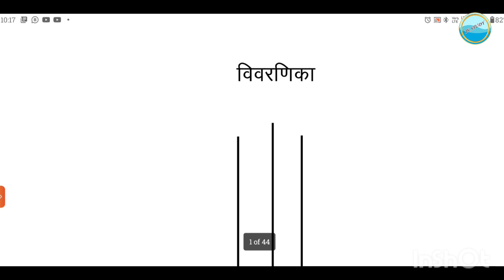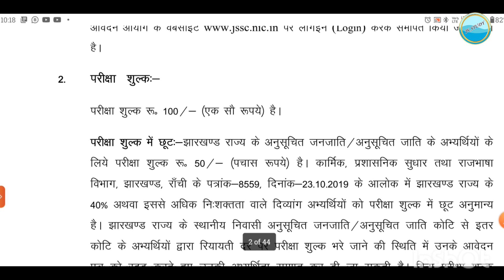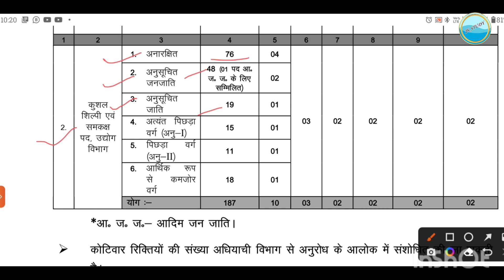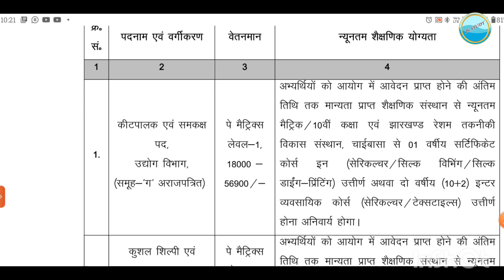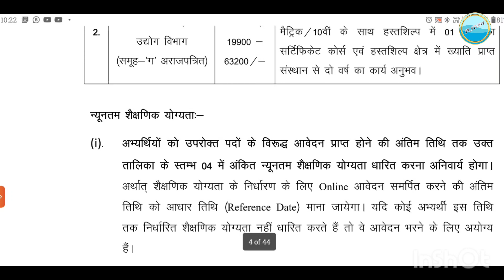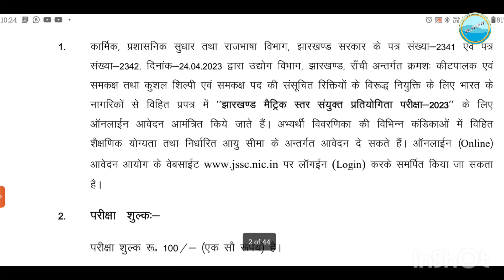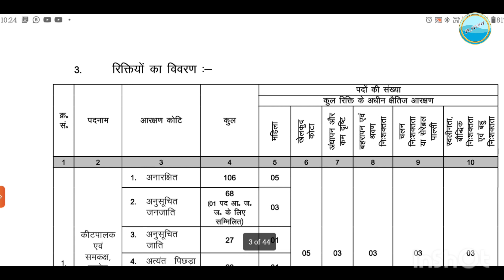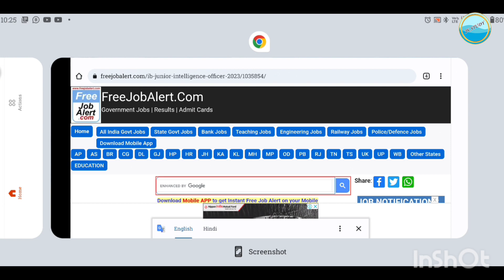JSSC JOB UPDATE | METRIC LEVEL JOB